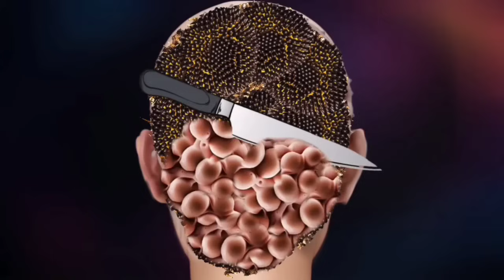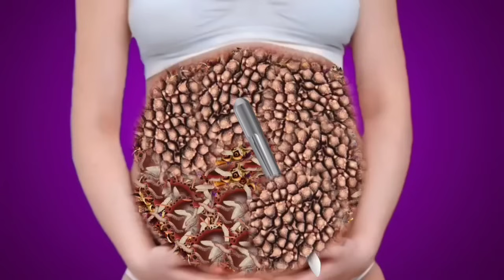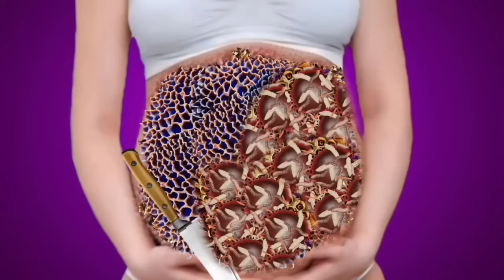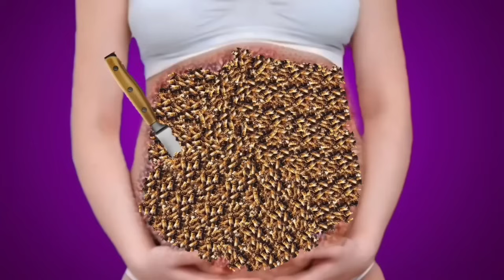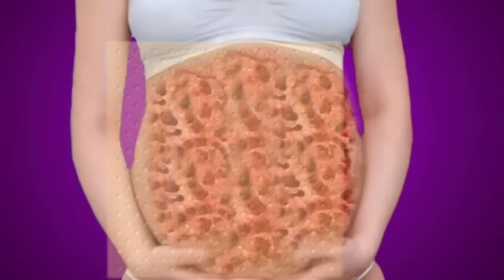ASMR Animation Treatment 🤧 Infected Legs,, Treatment Collection 2D || Deep Cleaning ASMR Animation^*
Hi, this is Brek ASMR.